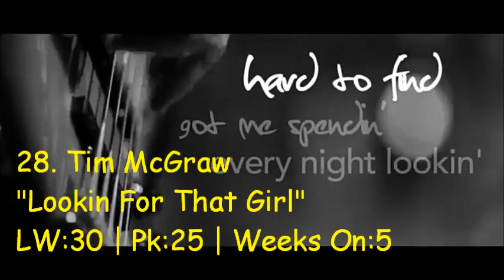Top 30 Country Songs Week Of 3/14/14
Will Luke Bryan Remain Number One For A Second Consecutive Week In A Row? Thomas Rhett Continues To Climb The Charts Moving Eight Spots Into The Top Ten. One New Song Enter The Top Ten This Week. Joe Nichols Returns To The Countdown With His Latest Single And Is This Week's Hot Shot Debut.Who Will Defeat Luke Bryan For The Number One Song? Anyone?